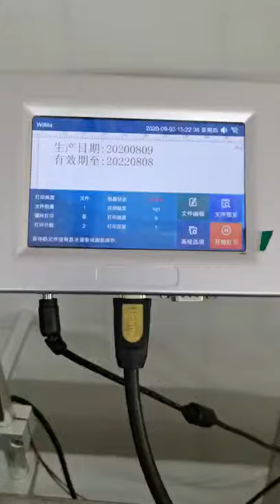High resolution inkjet printer printing on mask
Willita Ink Jet (Wuhan) Technology Co., Ltd. is a collection of independent research and development, Production, Sales, Service in one of the high-tech enterprises. Factory sale directly.